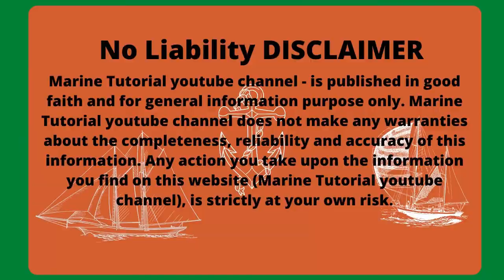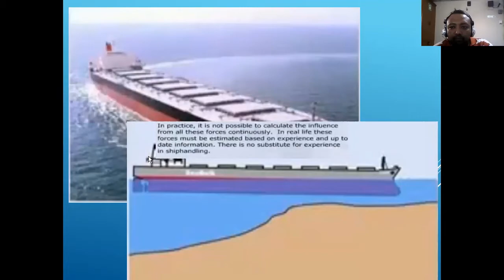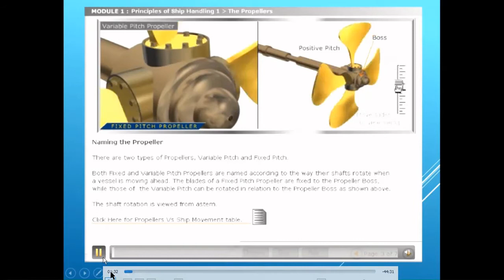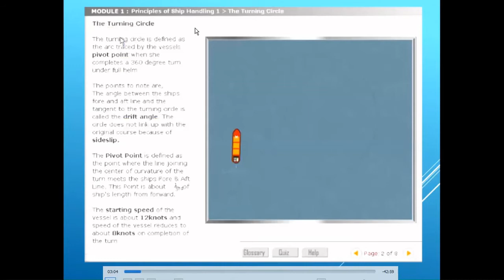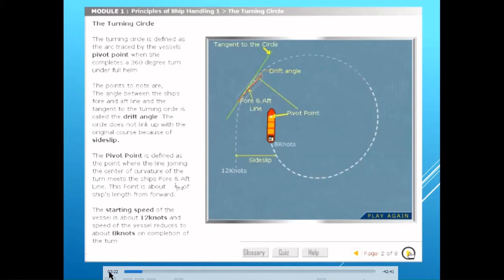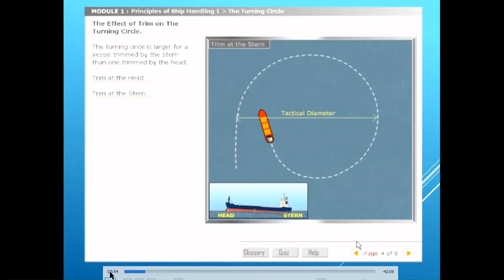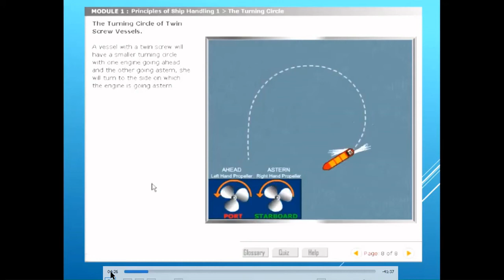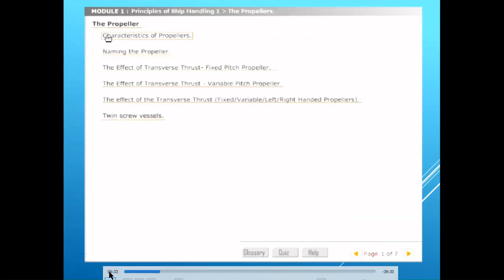SHIP-Handling(Ship Manoeuvring ) part 1 ለሀበሻ ፣ የተዘጋጀ ። ክፍል 1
ይህ ቻናል ማሪን ትዩቶሪያል ይባላል።በአማርኛ አበሻ መርከብ ላይ የሚሰሩ መኮንኖችን እና መርከበኛዎችን ለመርዳት የተዘጋጀ ነው።ማኑቨሪንግ ምን እንደሆነ መሰረታዊ የሆነ ነገር ያስጨብጣል። እናንተም ደግሞ ኮመንት በመጻፍ እየተከታተላችሁ መሆናችሁን ጥያቄ በመጠየቅ ወዘተ ተሳትፎአችሁን አሳዩበት ።  ብዙ ጊዜ የቋንቋ ችግር እንደሆን እንጂ በየመርከቡ ያሉ አበሾች በችሎታ ከማንም የተሻለ እንደምንሰራ የሰራንባቸው ካምፓኒዎች ያውቁታል።

Basic Shiphandling presented to Ethiopians/Eritreans working at sea.

CREDIT:
Title: Retreat
Genre: Ambient
Mood: Calm